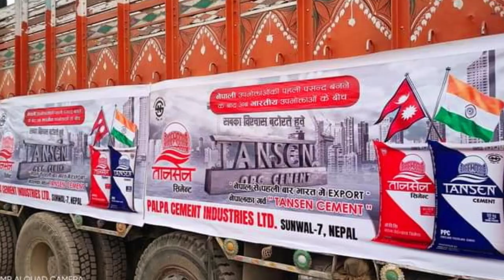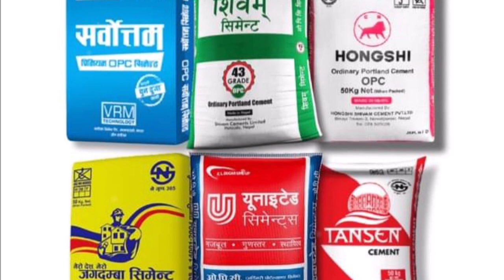Nepal Started Exporting Cement to India || Tansen Cement || Palpa Cement Industries | Cement Factory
This content is focused on exporting cement from Nepal to India
Tansen cement; production of Palpa Cement Industries started exporting cement from Nepal towards India for the first time